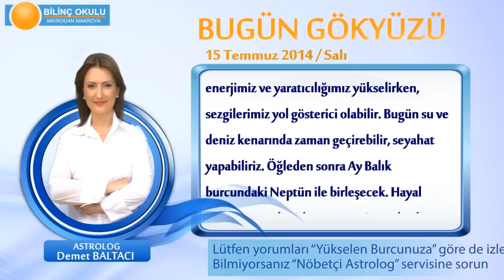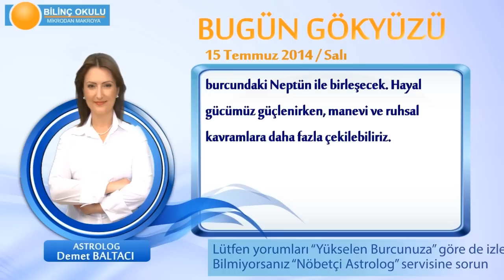KOÇ Burcu, GÜNLÜK Astroloji Yorumu,15 TEMMUZ 2014, Astrolog DEMET BALTACI Bilinç Okulu